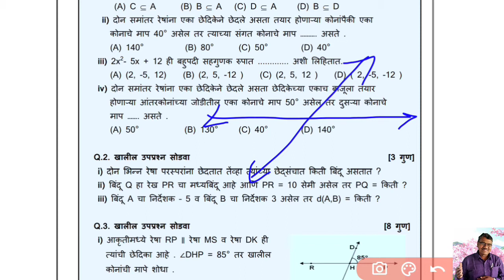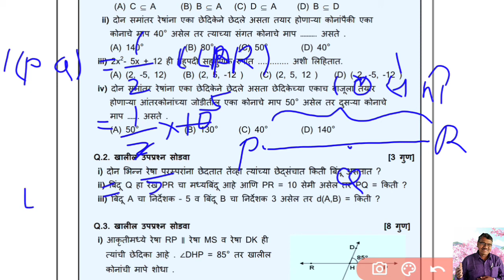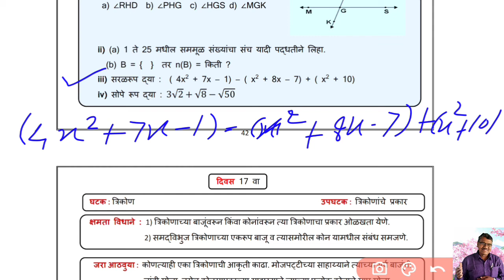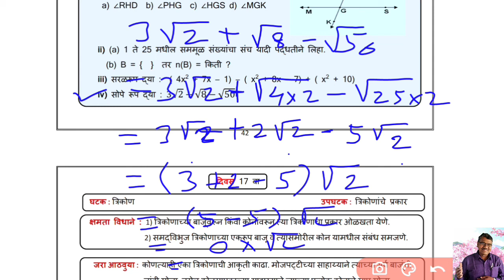Bridge course, Maths(सेतु अभ्यासक्रम) वर्ग :-१०वा. विषय गणित,चाचणी क्र:१ दिवस :- १६वा.Milind Meshram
Bridge course
Subject :- Mathematics
Class :- 10 th  but usefull for 9 th class also
day :- 16 th

Test No. 1 with answers

सेतु अभ्यासक्रम
विषय :- गणित
वर्ग :- १० वा आणि इ. ९ वी ला सुध्दा उपयुक्त

चाचणी क्रमांक:- १ उत्तरांसह